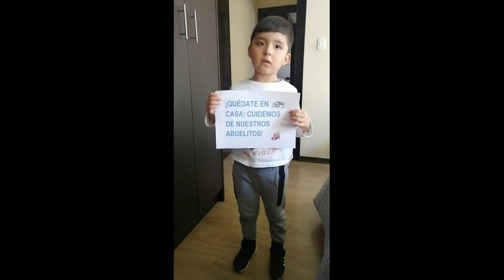Gracias Señor Victor Llore 2020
Es hora de volvernos al Señor y dar gracias a nuestro creador. Para ti Señor este pasillo con todo el cariño del mundo. Por favor quédate en casa amiga y amigo.